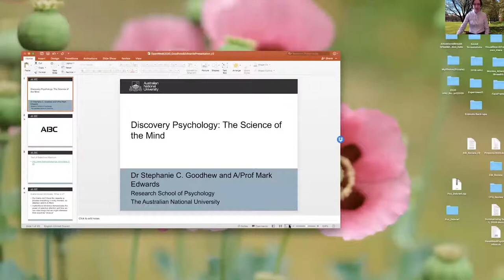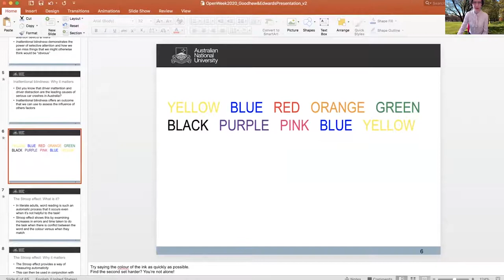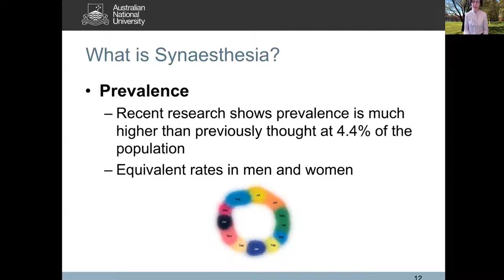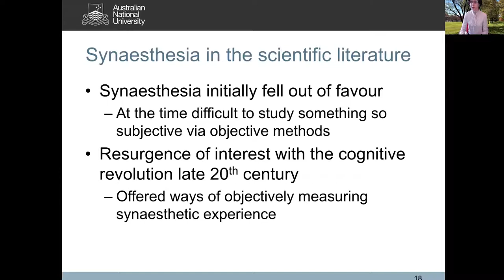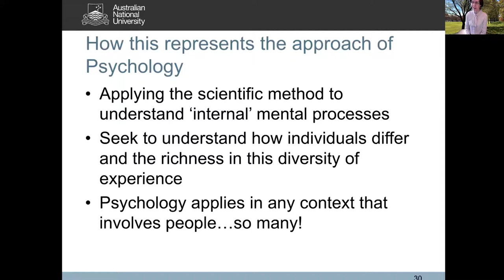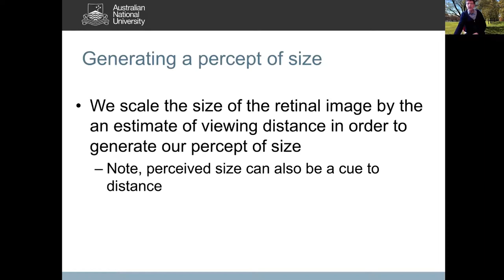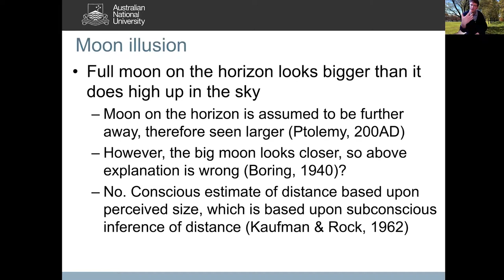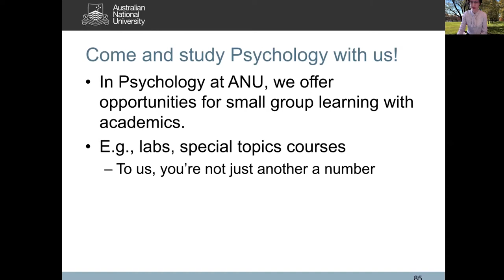Discovering Psychology: The Science of the Mind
A talk describing some of the ways that psychology applies the scientific method to study the inner workings of the human mind.